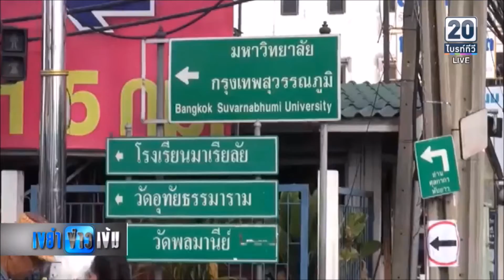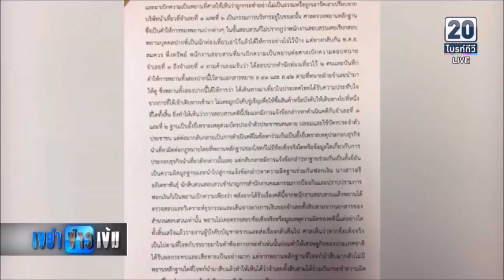ข่าวป๋าแหง็มครับเจ้านาย2017 12 07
กลับมาที่กรุงเทพมหานคร...ป๋าแหง็ม บอกว่า-ผลประโยชน์ด้านการท่องเที่ยว-เป็นหมื่นเป็นแสนล้านบาท..ไม่แพ้ที่เกาะหลีเป๊ะ
 และอยู่ไม่ใกล้ไม่ไกล-ถนนลาดกระบัง-อ่อนนุช-สุดชายแดนกรุงเทพมหานคร-ฉะเชิงเทรา-นี่เอง
 ปัญหา-ทัวร์ศูนย์เหรีญเป็นอย่างไร..ทำไมถึงตำรวจเข้ามาเกี่ยวข้องอีกแล้ว.และศาลก็ยกฟ้องอีกแล้ว...ติดตาม เกาะขบวนรถไบรท์ไปกับป๋าแหง็ม ได้เลย ครับ